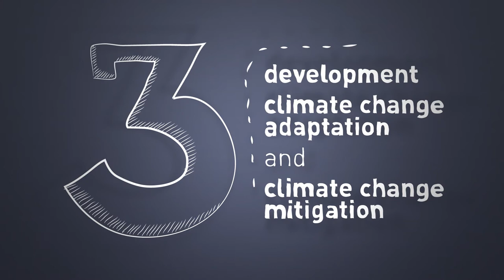Foreign aid and environmental challenges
Foreign aid has always had a role in addressing environmental issues and in helping with natural disasters. In this animation we look at how aid works in relation to climate change. The film is part of a series produced by UNU-WIDER on the project 'ReCom--Research and Communication on Foreign Aid'. It can for instance be used when teaching students about environmental challenges.